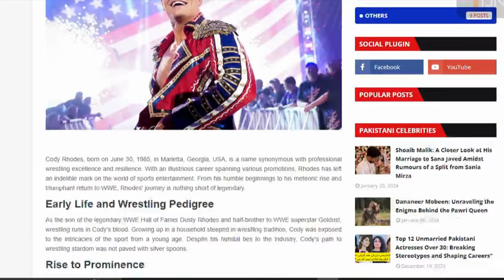All WWE Superstars and their Trip to CARDIFF, LIVERPOOL, NEWCASTLE, MANCHESTER‼️ for WWE Live 2024